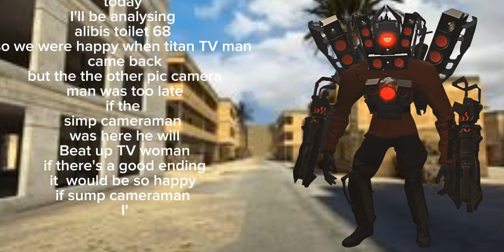When will simp cameraman come back? (Analyzing Skibidi toilet 68 part1)